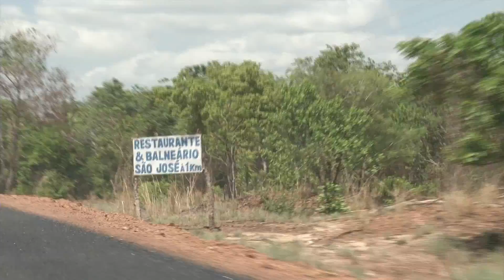PORTAL DA AMAZÔNIA GARANTE DIVERSÃO O ANO TODO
Há poucos quilômetros de Teresina, saindo para o Maranhão em direção a Caxias, encontramos o Portal da Amazônia. O lugar é perfeito para quem procura diversão o ano todo.
Imagens: Marlon Alencar